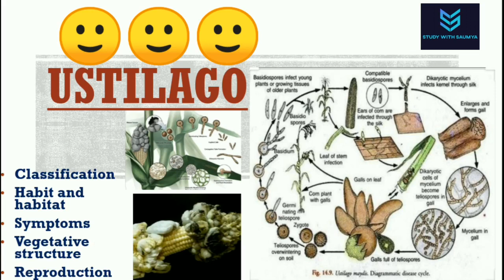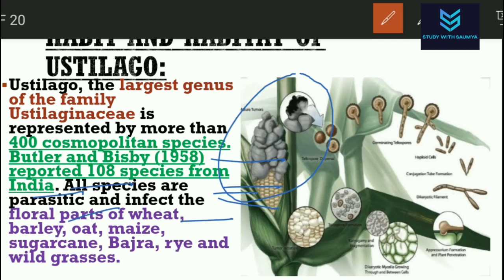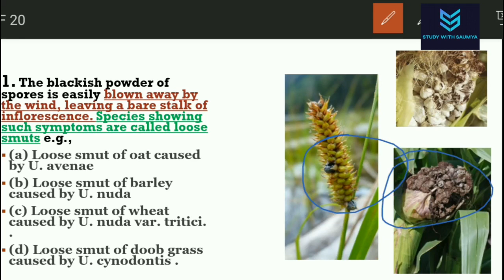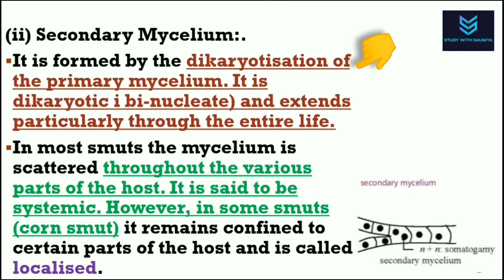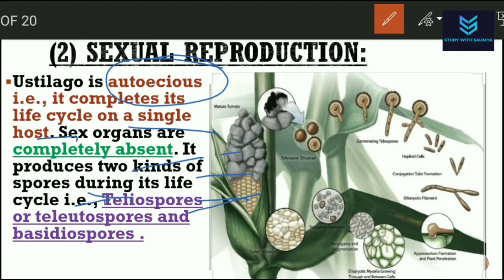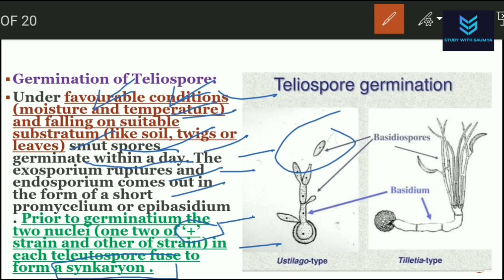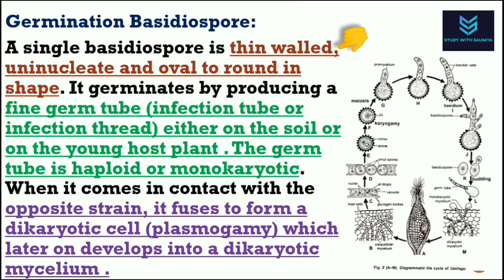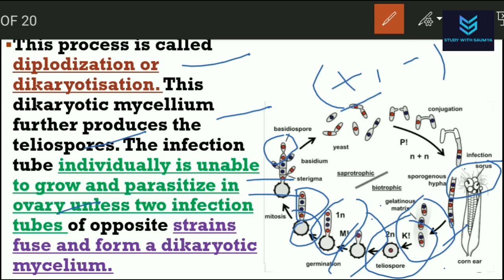Life cycle of ustilago